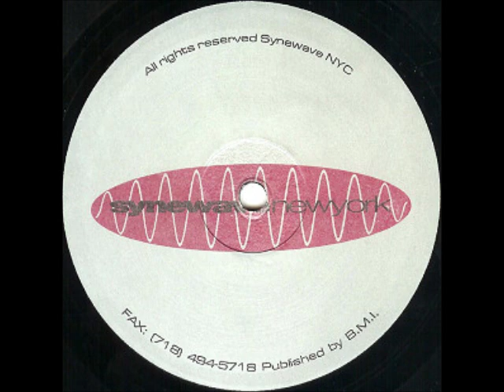Ausgang II (Steve Stoll) - The Journey Continues - B3 Track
Ausgang - II - The Journey Continues ...
Label:Synewave
Catalog#:SW06
Format:Vinyl, 12"

Country:US
Released:1995